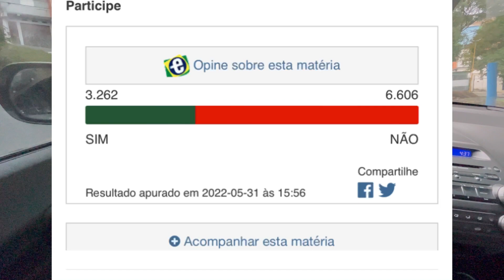As auto escolas vão acabar ?